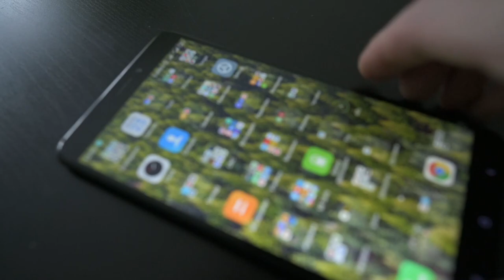P-47D jammed gear landing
Yet another flight day with beautiful P-47D model. Not so relaxing because of jammed landing gear. But without any serious damage.